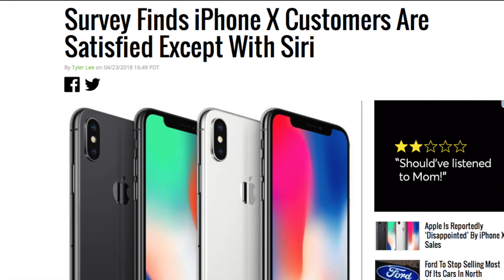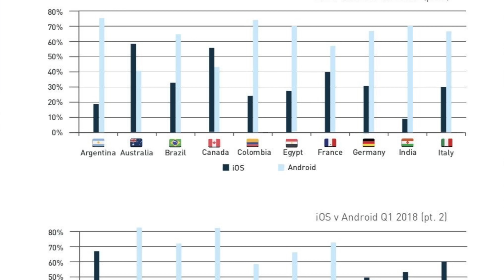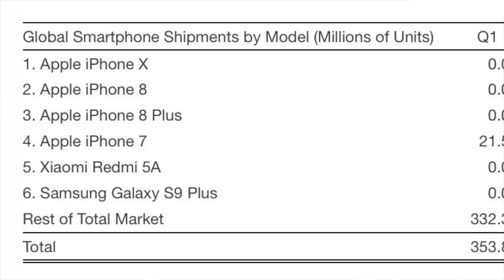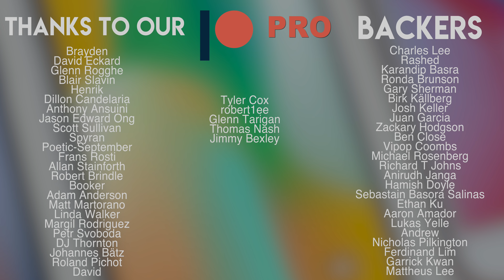iPhone X is SUPER DEAD... right?